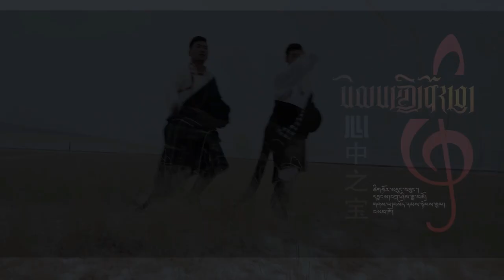བོད་གཞས་གསར་པ་༢༠༢༠༼སེམས་ཀྱི་ནོརབབུ།༽ལེན་མཁན། བསོད་ནམས་སྟོབས་རྒྱལ། བསམ་ཁོ། 2020 索南多杰 三木科